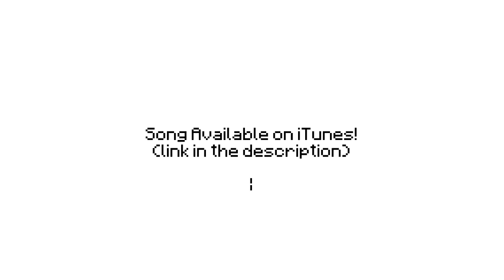'Месть' - Minecraft-пародия DJ Got Us Fallin in Love [русские субтитры]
*Перевод подготовлен Pro_Ice, оригинальный ролик CaptainSparklez*

Использованы программы:
Maya
After Effects
Vegas
Photoshop
Pro Tools
Ableton